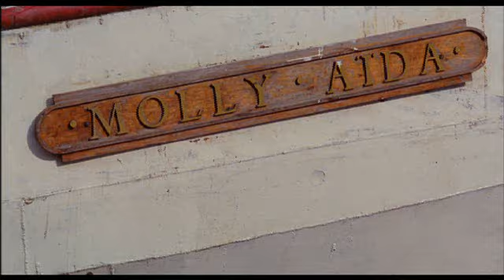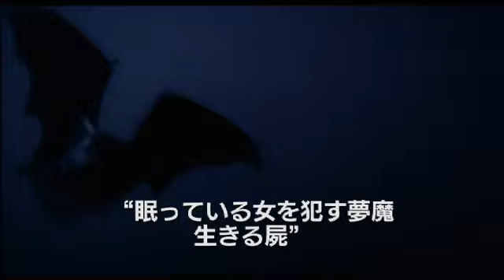【フィツカラルド】【ノスフェラトゥ】予告編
2013年1月23日　レンタル開始!!!

‹ヴェルナー・ヘルツォーク監督傑作選›
ドイツの巨匠「ヴェルナー・ヘルツォーク」監督の傑作が、HDリマスター版で蘇る!!!

◆『フィツカラルド』
実際に19世紀風の蒸気船を建造し、重量320トンの本当の船で山越えを撮影、スペクタクル・シーンを映画史に残した傑作。

ヘルツォーク作品の常連「クラウス・キンスキー」、ブリジット・バルドー、マリリン・モンローらと並ぶセクシー女優として人気を誇っていた『8 1/2』『山猫』の「クラウディア・カルディナーレ」など、実力派・豪華キャストが競演。

■カンヌ国際映画祭　パルムドールノミネート・監督賞受賞
英国アカデミー賞外国語映画賞ノミネート

◆『ノスフェラトゥ』
ホラー映画の古典であり、ドラキュラ映画の元祖である1922年の「吸血鬼ノスフェラトゥ」をリメイク。ドイツとルーマニアを舞台に繰り広げられる死臭漂う怪奇の世界――死のエロスに満ちた吸血鬼映画の傑作。

ヘルツォーク作品の常連「クラウス・キンスキー」、『王妃マルゴ』『カミーユ・クローデル』での名演が光る、セザール賞史上最多記録（主演女優賞）の「イザベル・アジャーニ」、『ベルリン・天使の詩』『ヒトラー～最後の12日間～』の名優「ブルーノ・ガンツ」など、実力派・豪華キャストが競演。

■ベルリン国際映画祭  美術賞受賞
アボリアッツ・ファンタスティック映画祭参加作品

◆『アギーレ・神の怒り』『コブラ・ヴェルデ』
2013年2月22日　レンタル開始!!!